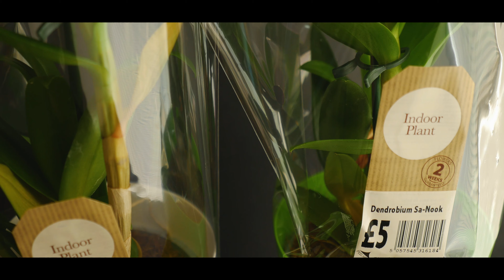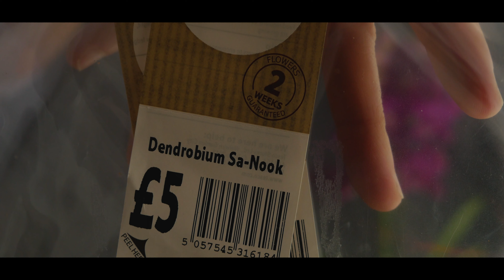Two dendrobium phalaenopsis Sa Nook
I bought these two dendrobium phalaenopsis"Sa-Nook" orchid from Tesco supermarket, for just £5.

Below is a list of gear I use to produce these videos.

Camera lens
Camera lens
ND filters
Memory card
Tripod head